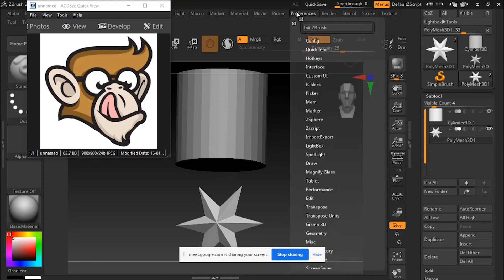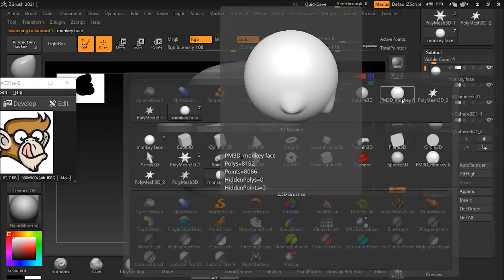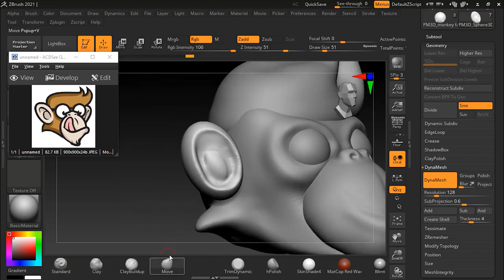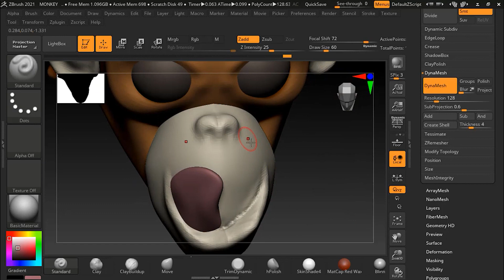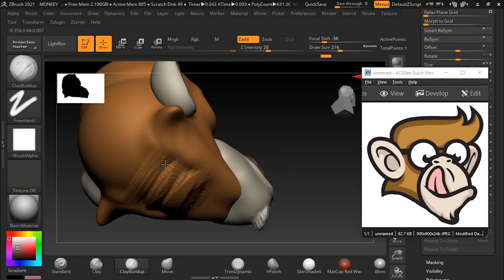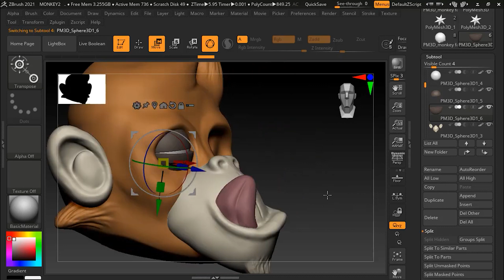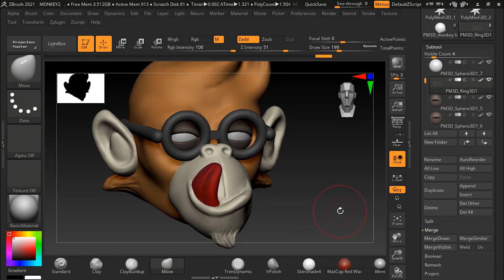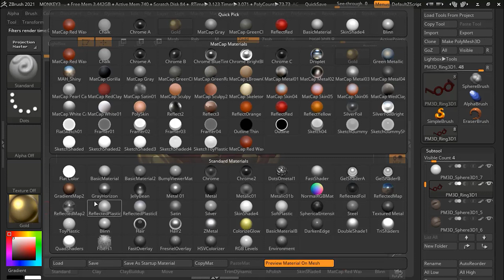Zbrush Beginner Tutorial : Learn Zbrush in 156 min!